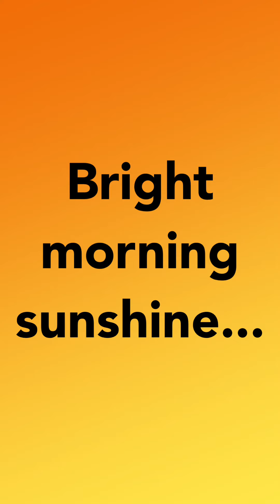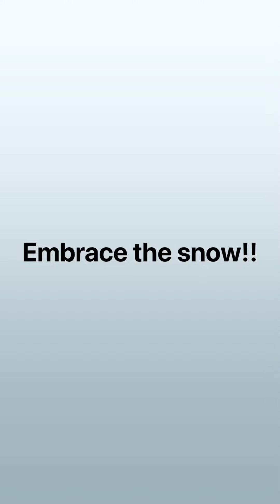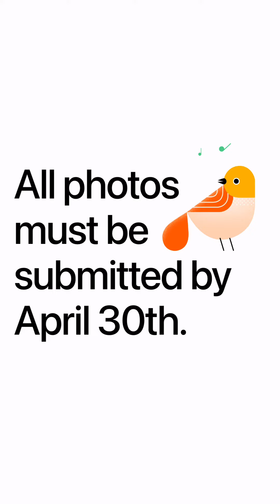Signs of Spring Photography Contest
A few tips and examples for those participating in the photography contest.